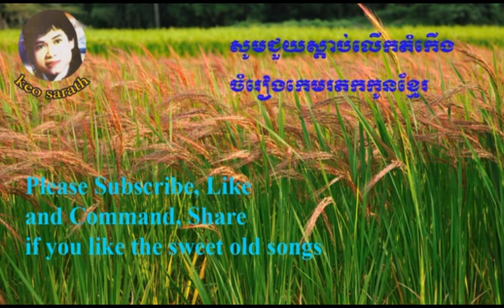Keo Sarath - Keo Sarath mp4 - Keo Sarath videos - Keo Sarath old songs collection #20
,If you would like to receive update about Khmer old songs, keo sarath

It keeps up doing our works to protect our Cambodian songs.

Keo Sarath sweet songs
keo sarath mp3
Keo Sarath old song collection.
Keo Sarath best collection songs.